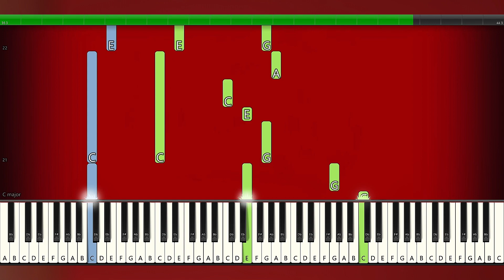Samsung Alarm (Morning Flower) - PIANO TUTORIAL